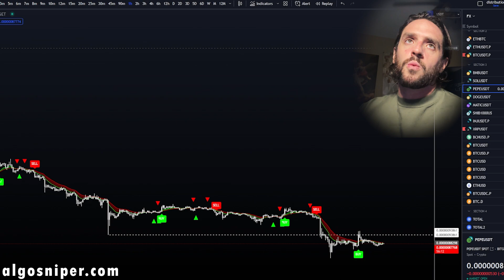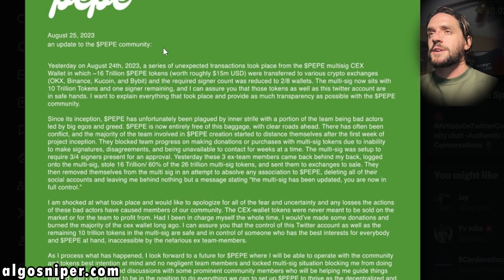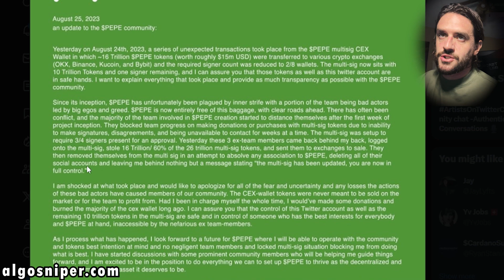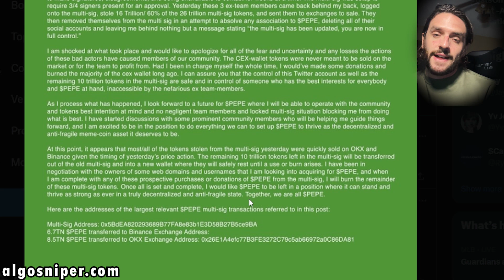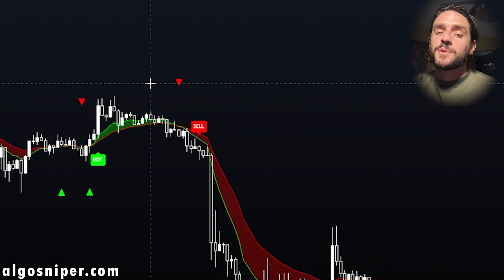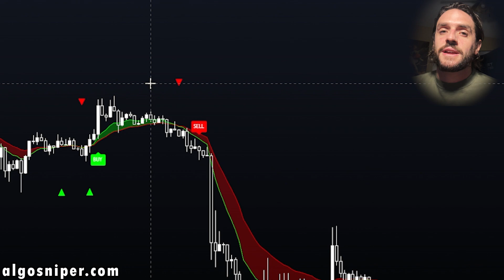PEPE COIN OFFICIAL TEAM MESSAGE 👀⚠️